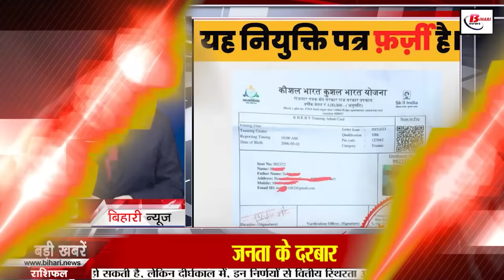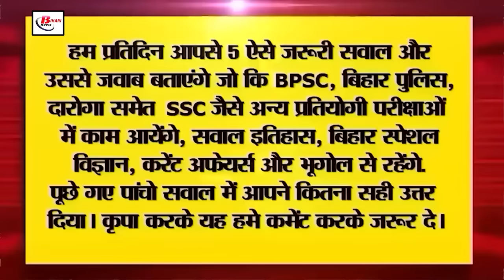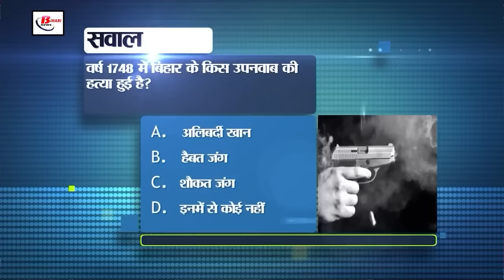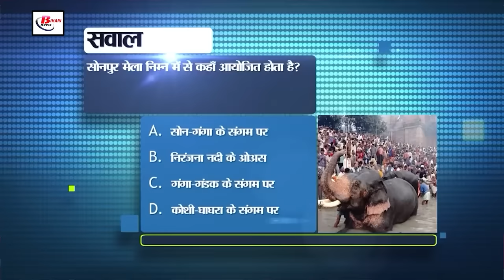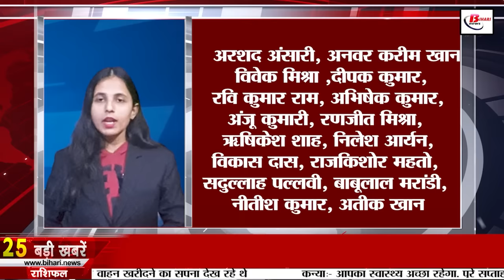Live Bihar News of 25th December 2023.Corona in Bihar,Christmas day in Bihar,Result Patna High Court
Today Live Bihar News of 25th December 2023.Corona in Bihar,Christmas day in Bihar, Bihar Board Inter Practical Exam 2024,Result of Patna High Court,Temperature of Bihar

1. Vacancy for GIC Officer on 85 posts

2. Today is Christmas Day, CM Nitish congratulated

The main festival of Christmasdayinbihar Christianity is being celebrated with great pomp. This Christmas festival is celebrated as the birthday of Jesus Christ. On this occasion, people go to church, light candles, pray and decorate their homes and Christmas trees. People celebrate this day with great pomp and show by cutting cakes and enjoying the party. Small children have a special wait for Santa Claus on this day. Because Santa Claus brings chocolate gifts and many other things for children. According to Christian beliefs, on this day i.e. 25th December, Mary gave birth to Jesus in Bethlehem. Since then, the trend of celebrating this day with great pomp started. Today, on the occasion of Christmas, Bihar Chief Minister Nitish Kumar also extended hearty congratulations and best wishes to the people of the state. He said that the message of Lord Jesus Christ is of sacrifice, peace, love and compassion which is for the welfare of the entire mankind. Embrace the message of Lord Jesus Christ in your life. The Chief Minister has expressed confidence that the festival of Christmas will bring happiness, peace and prosperity along with love and harmony among the people of the state.

3. Today in Bihar Tourism we will talk about Sher Shah Suri Mosque.

4. Admit card released for BiharBoardInterPracticalExam2024

5. Take advantage of the Chief Minister's Private Tube Well Scheme in this way

6. Along with the driver, conductors will also have license in state buses.

7. Tejashwi discussed the film policy in Bihar and get a medal, get a job.

8. Result of Patna High Court Assistant Recruitment Examination declared

9. Today in Bihari birthday special we will talk about Ganganath Jha.

10. Prachi Desai said this about Manoj Bajpayee

11. Former minister Ramchandra Rai dies in Patna at the age of 82

12. Union Minister of State for Defense gave update regarding Purnia Airport

13. 375 liters of liquor seized from four wheeler

14. Governor inaugurated four-day family camp at International Convention Center

15. Temperature of Bihar will fall in next few hours

16. Export-import of goods started through Ganga.

17. Amid increasing Covid cases, WHO asked the country to increase surveillance

18. Jitan Ram Manjhi's statement regarding liquor ban in Bihar

19. BJP emperor's challenge to India

20. Statement of CM Nitish's minister on the big meeting of JDU

21. Double blast of Indian women's cricket team in Wankhede.

22. Today's date is recorded in the history of India for many reasons.

23. Today in viral news we will talk about Skill India Skill India Scheme

24. WhatsApp has given a new update in the screen share feature.

25. Know about this information hidden in PF account

26. These two women from Bihar participated in the world's most adventurous rally

27. Former MP Anand Mohan advised Congress to introspect